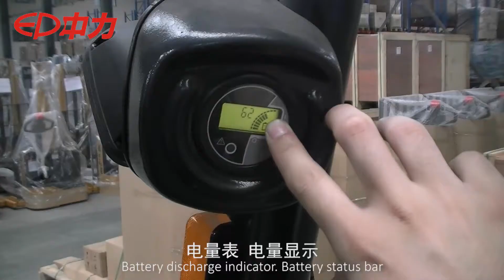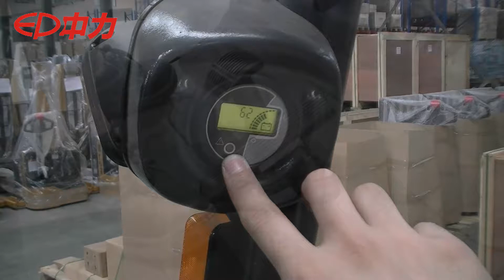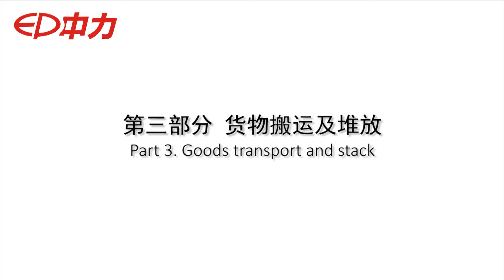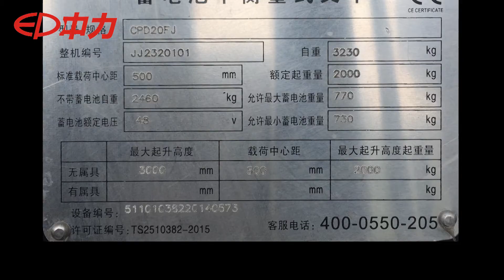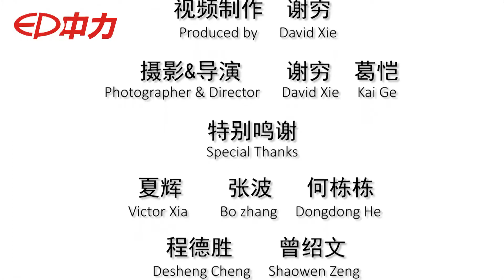EP economy four-wheel electric forklift CPD20FJ OPERATION VIDEO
5FJ--CPD15/20FJ5 Simple four-wheel economy range
 Single front driving motor, high seat position
 AC Zapi driving controller & DC lifting, OPS system
 Unique battery compartment
 Saving money with simple and durable components

Grace Chen
Sales Representative

No.121, Yonghua Street, Shiqiao Road, Xiacheng District, Hangzhou, P.R.China